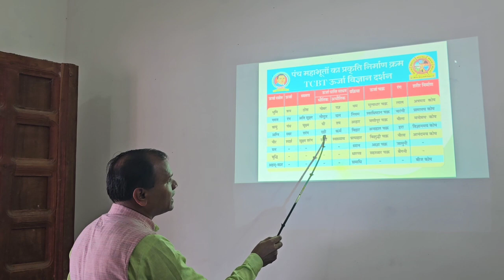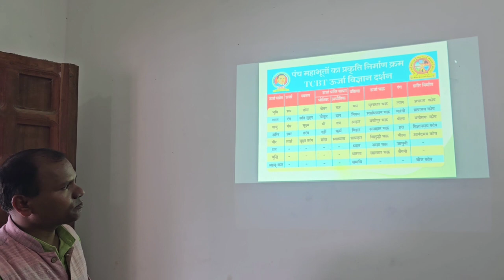tcbt प्रमाणित जैविक किसान श्री विनय ठाकुर के घर पर जबलपुर कृषिविभाग अधिकारियो का प्रशिक्षण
Fill this form and our TCBT experts will call with you | यह फॉर्म भरें और हमारे टीसीबीटी विशेषज्ञ आपको कॉल करेंगे